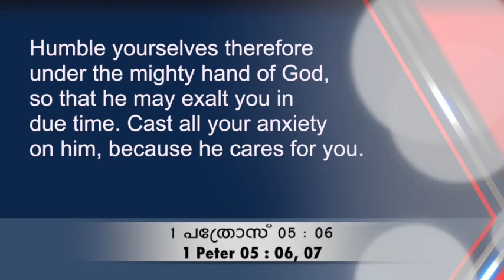73 BOOKS + 73 PROMISES = BIBLE# Ep-67# FR. FRANCIS KARTHANAM V.C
73 BOOKS + 73 PROMISES = BIBLE# Ep-67# FR. FRANCIS KARTHANAM V.C